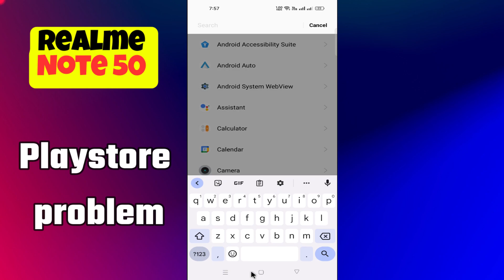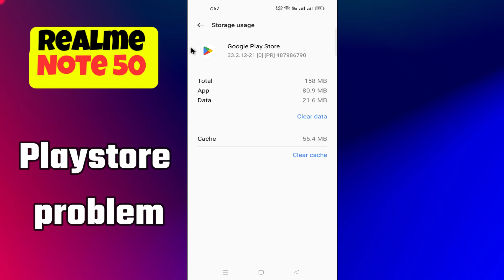Playstore problem Realme Note 50 || How to solve play store issues || Playstore not working issue